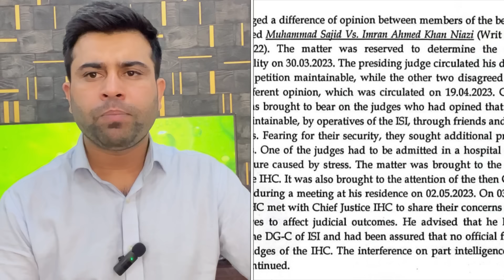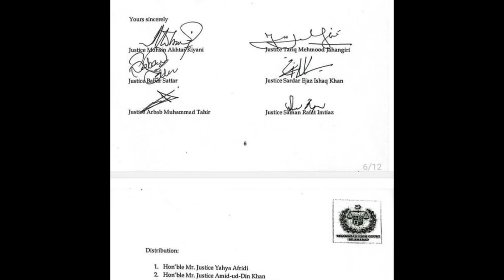BIG Breaking News After 6 Judges Latter| Qazi Faiz Esa & Amir Farooq in Trouble| Supreme Court| IHC